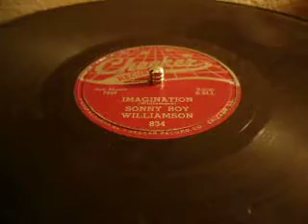Imagination-Sonny Boy Williamson II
Checker 78rpm #834-from 1956